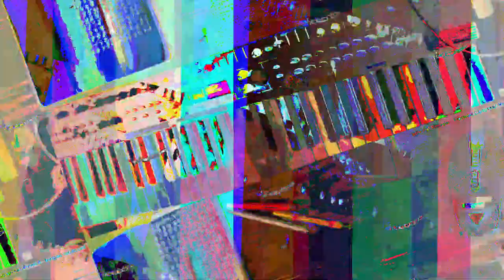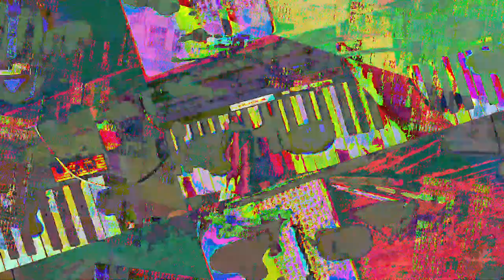[EPILEPSY WARNING] Movie 23 07 19 09h09m04s *Photosensitivity Warning*